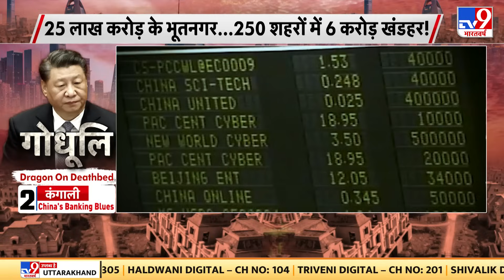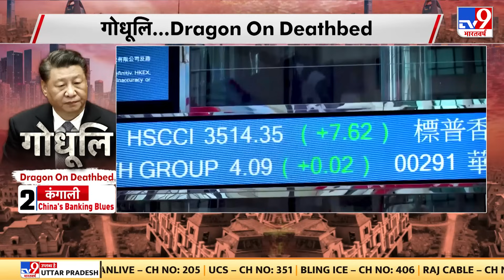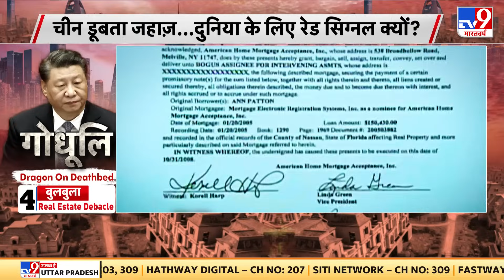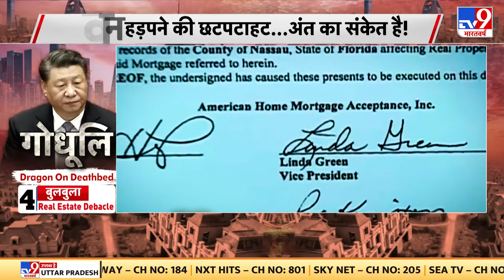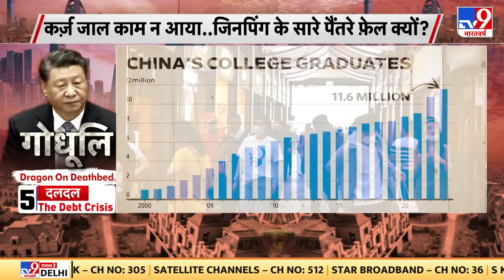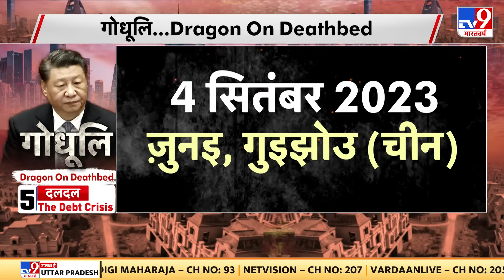China Economy Down: Jinping की किस चाल के कारण आज उसका देश ही अर्थव्यवस्था के हिचकोले मार रहा है ?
साल 2008 की वैश्विक आर्थिक मंदी तो आपको याद होगी..। इसकी शुरुआत अमेरिका के सबसे बड़े इन्वेस्ट बैंकों में एक लेहमैन ब्रदर्स के दिवालिया होने से हुई थी..। वो बैंक इसलिए डूबा, क्योंकि जिन लोगों को बैंक ने होम लोन दिया था, वो लोन चुकाने की हालत में नहीं थे..। अब 15 साल बाद China भी वैसी ही बर्बादी की कगार पर खड़ा है..। चीन की सबसे बड़ी रियल इस्टेट कंपनी एवरग्रांडे ने दिवालिया होने की अर्जी दाखिल कर दी है..। अमेरिका और यूरोप की कंपनियां चीन से अपना कारोबार पहले से ही समेट रही थीं और अब एवरग्रांडे ने चीन को आर्थिक तबाही की अंधी सुरंग में धकेल दिया है..। कितना गंभीर है चीन का आर्थिक संकट..? क्या बर्बादी से पहले चीन के राष्ट्रपति शी जिनपिंग ताइवान पर हमला करने की तैयारी में हैं..? चीन अपने साथ-साथ किस-किसको ले डूबेगा..? इन्हीं सवालों पर है हमारी ये स्पेशल टेली सीरीज़- गोधूलि- Dragon On Deathbed..., जिसके पहले एपिसोड में देखिए- भूतनगर- Desolate Destiny...))